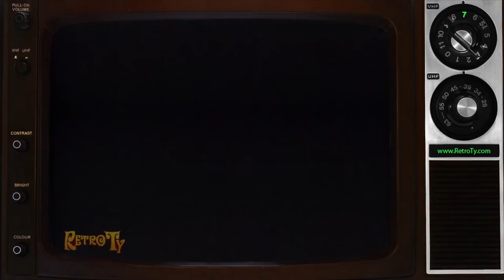1991 - Swanson TV Dinner - Real Meals for Real Life